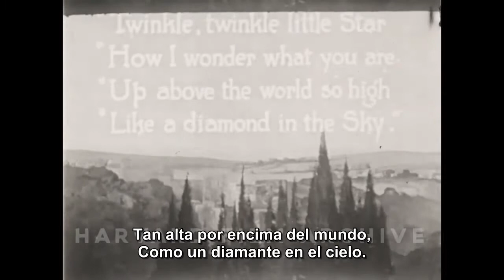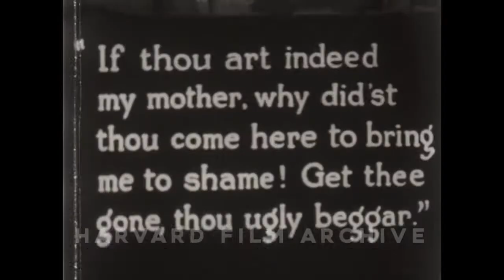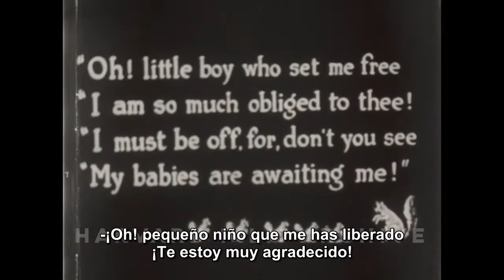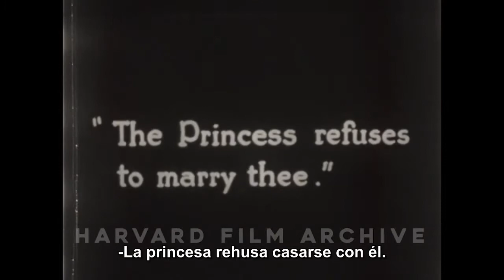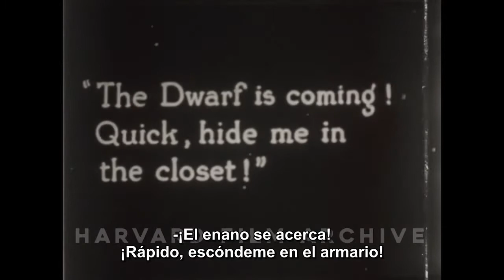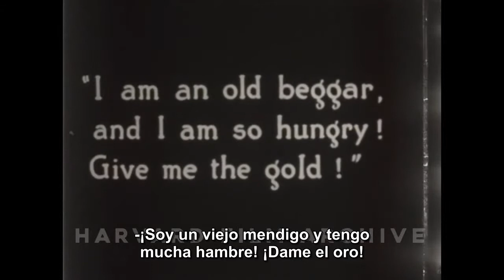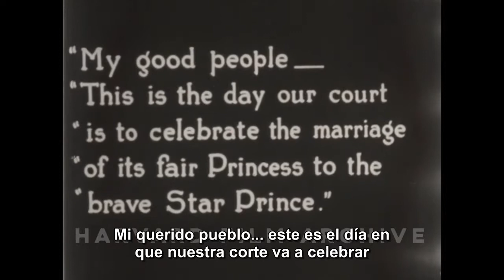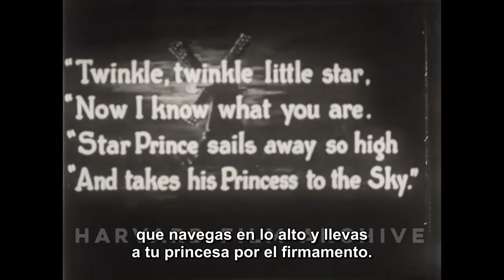The Star Prince (El Príncipe de las Estrellas) [1918]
En este video los subtítulos est´n incrustados.

Dirigida por Madeline Brandeis
Guion de Madeline Brandeis
Protagonistas Zoe Rae, Dorphia Brown, John Dorland, Edith Rothschild, Marjorie Claire Bowden, Gulnar Kheiralla
Productora audiovisual Little Players' Film Company
Distribuida por Grapevine Video
Fecha de estreno, Junio de 1918

El Príncipe de las Estrellas cae a la Tierra en una estrella y es encontrado y criado por un leñador. Como el altivo príncipe es cruel con la mendiga que dice ser su madre, un hada lo transforma en un feo mendigo. Avergonzado, el Príncipe parte en busca de su madre para pedirle perdón. En su búsqueda, sobrevive a varias aventuras en las que intervienen la bruja malvada y la princesita, que se enamora de él. Cuando el malvado enano intenta obligar a la princesita a casarse con él, el Príncipe de las Estrellas la rescata, con lo que vuelve a su forma original. El enano, sin embargo, es convertido en un cerdo, mientras que el El Príncipe de las Estrellas se casa con la bella princesa.